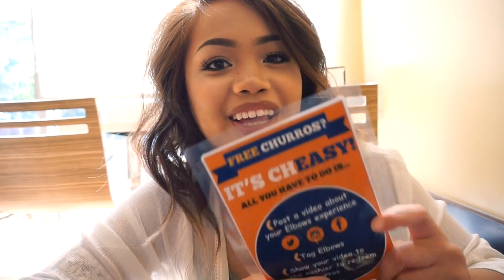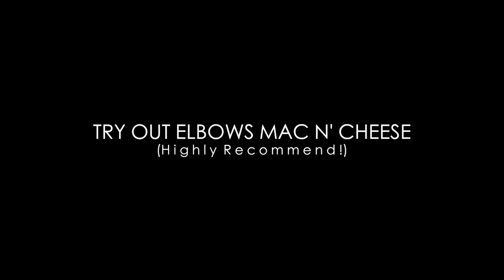Food Adventures | EP.2 - Elbows Mac N' Cheese!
HEY GUYS!
We heard a lot of good reviews about Elbows Mac N' Cheese, so Matt and I decided to give it a try! I know that we didn't get much recorded, but that's because we really enjoyed the food, and it happened so quick that next thing we knew, the food was gone! Hahah. Sorry!

But! We highly recommend this place, especially when you're a true Mac N' Cheese lover, but if you really are, you most likely knew about this place for a long time, lol. But I hope you guys enjoyed!!

- Matt & Val